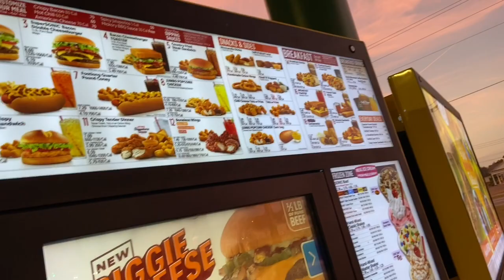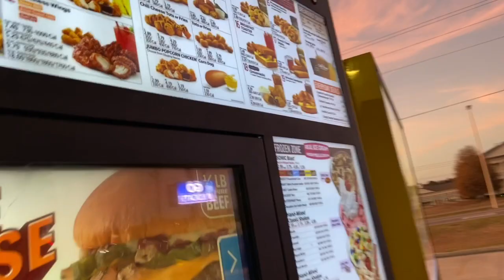vlog: thanksgiving break fall ‘19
Nashantia Washington
Jackson State University
Bassfield, MS
Age: 20
Height: 5’4